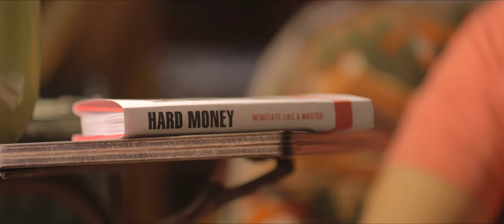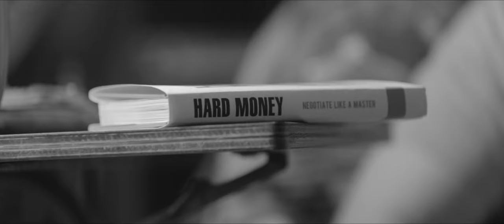Hard Money (award winning comedy short film)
Jimmy practices his negotiation skills by calling random people on Craigslist.

CAST & CREW:

Jimmy: Jesse Wang
Bob: Armond Kinard
Vivaian: Erica L. Ross

Written and directed by: Armin Siljkovic
Produced by: Robert Berg
Cinematographer: Alex Pollini
Sound designer/composer: Joseph 'Sloe' Slawinski
Sound mixer: Jerry Wolfe
Assistant camera: Keith L. Clark
Editor: Armin Siljkovic